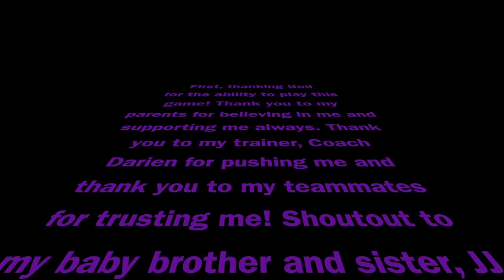2023 - Jordan Hunter #14 ATH - Ben Davis Giants c/o 2029 (I do not own the rights to these songs)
2023 7th Grade Season Recap ***I DO NOT OWN THE RIGHTS TO THESE SONGS***